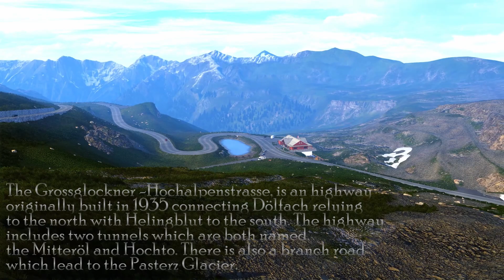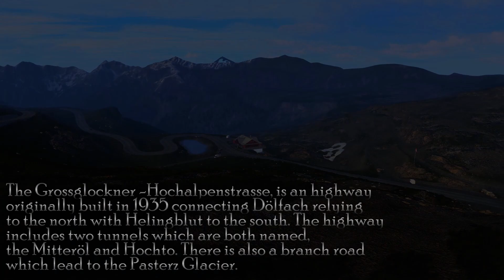Euro Truck Simulator 2 | DETOUR in the Austrian Alps | Logitech G920 Gameplay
Hey Youtube ! Hope you like this video !

Setup :
● MSI 144hz and Optix G27C4 MSI Curved Gaming Monitor